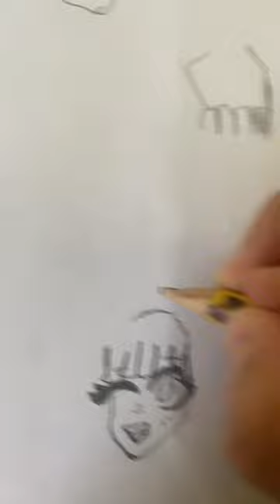helluvaboss hazbinhotel theowlhouse disney music cats demoslayer anime demomslayer kny